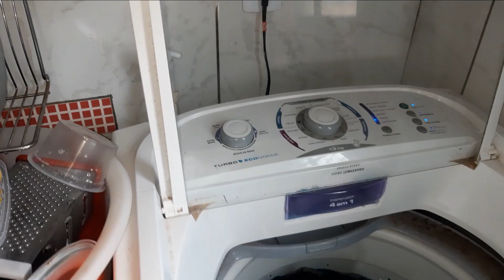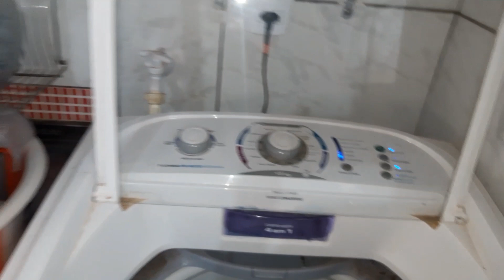ORGANIZEI A MINHA COZINHA + FALEI UM POUCO SOBRE MEDOS + ANSIEDADE E PRÉ-DISPOSIÇÃO A DEPRESSÃO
Caso não seja inscrito no meu canal, convido você a se inscrever e deixar o seu like, fique a vontade para comentar e compartilhar.